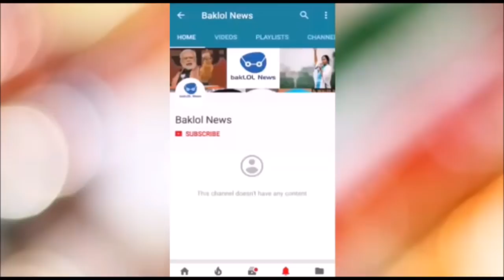Nitin Patel Wins on Mehsana Seat | Gujarat Assembly Election Results 2017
GUJARAT ELECTION LIVE UPDATES: The Bharatiya Janata Party (BJP) seems set to form the governments in Gujarat and Himachal Pradesh — for the sixth time in the former and unseating the Congress in the latter. The BJP leaders say it is a glimpse of 2019 Lok Sabha elections, while Congress spokespersons are claiming a win in the rise in seat count. As per trends, the BJP is leading+winning in 103 seats in Gujarat, while the Congress is ahead in 77. Chief Minister Vijay Rupani is on course to win Rajkot West by a big margin, and so is Deputy CM Nitin Patel in Mehsana. Dalit activist Jignesh Mevani has scored his maiden election victory from Vadgam. In Himachal Pradesh, the electorate has ‘swung’ again, bringing the BJP back to power and sending the Congress in opposition. Counting is underway for the Gujarat election result 2017 and Himachal Pradesh election result 2017 at 37 centres in Gujarat and 42 booths in Himachal Pradesh. The result has been pitched as a prestige battle between Prime Minister Narendra Modi’s popularity and Congress President Rahul Gandhi’s leadership.